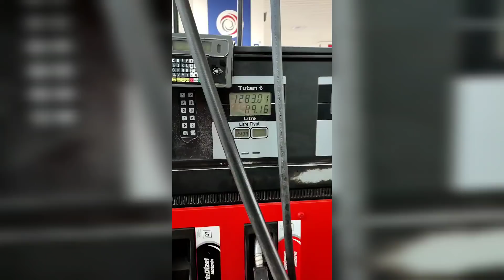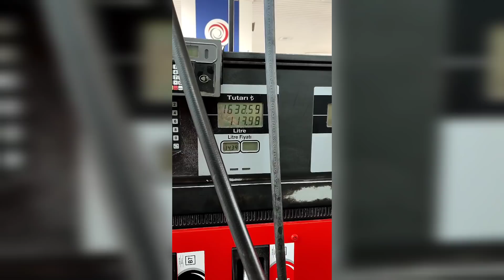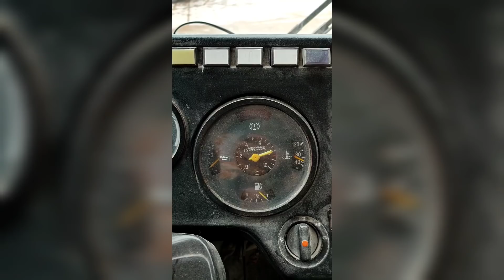İZMİRE GİDİYORUZ YOL VLOGU /KAC PARA YAKTİK/DİDİMDE KERİM YAĞCI İLE KAHVALTİ /KARAVANİ SATİYORUZ